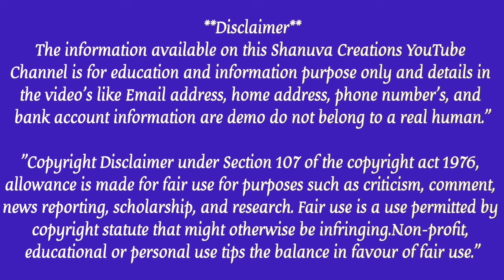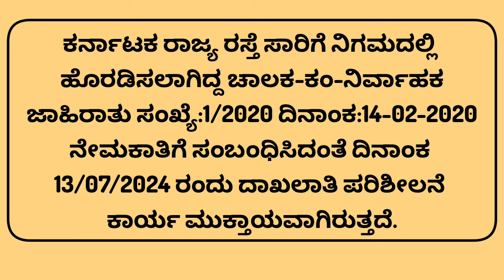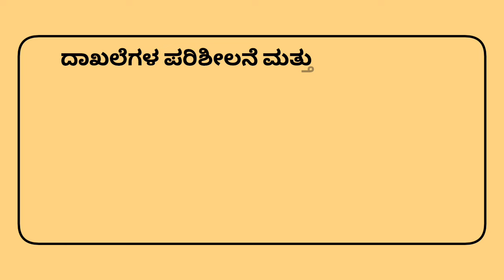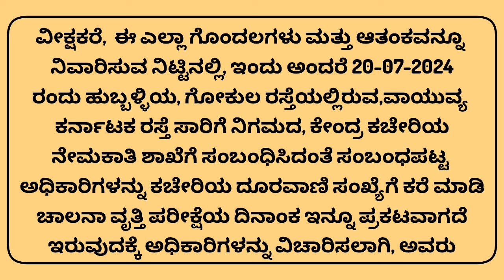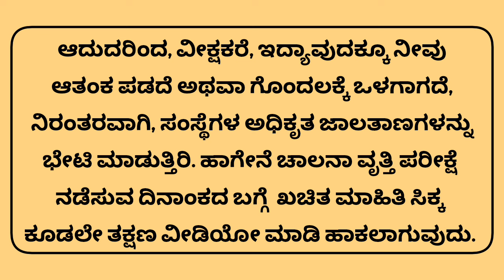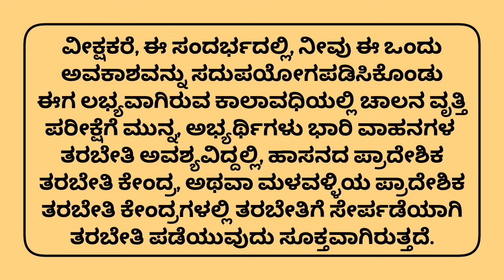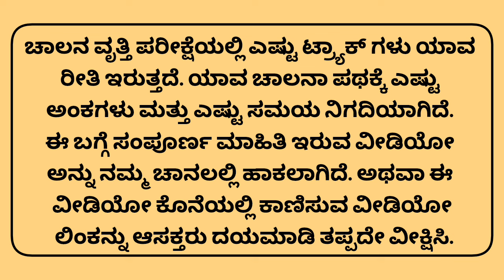KSRTC ಚಾಲನೆ ವೃತ್ತಿ ಪರೀಕ್ಷೆ ದಿನಾಂಕ | Driver DcumC Recruitment 2024 | NWKRTC Driving Test Date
}}}}-ಹಕ್ಕು ನಿರಾಕರಣೆ-{{{{

ಹಕ್ಕುಸ್ವಾಮ್ಯ ಕಾಯಿದೆ 1976 ರ ಸೆಕ್ಷನ್ 107 ರ ಅಡಿಯಲ್ಲಿ, ವೀಡಿಯೊವನ್ನು ಕೇವಲ ಶೈಕ್ಷಣಿಕ ಉದ್ದೇಶಗಳಿಗಾಗಿ ರಚಿಸಲಾಗಿದೆ ಮತ್ತು ಯಾವುದೇ ವ್ಯಕ್ತಿ, ವ್ಯಕ್ತಿಗಳ ದೇಹ, ಸಂಘ, ಕಂಪನಿ ಅಥವಾ ಯಾರಿಗಾದರೂ ಹಾನಿ ಮಾಡುವ ಗಾಯಗೊಳಿಸುವ ಅಥವಾ ಮಾನನನ್ನಗೊಳಿಸುವ ಉದ್ದೇಶದಿಂದ ರಚಿಸಲಾಗಿಲ್ಲ. ಮನೆಯ ವಿಳಾಸ, ಇಮೇಲ್ ವಿಳಾಸಗಳು, ಸೈನ್-ಇನ್ ರುಜುವಾತುಗಳಂತಹ ವೀಡಿಯೊದಲ್ಲಿನ ವಿವರಗಳು , ಫೋನ್ ಸಂಖ್ಯೆಗಳು, ಬ್ಯಾಂಕ್ ಖಾತೆಯ ಮಾಹಿತಿಯು ಮೊ ನಿಜವಾದ ಮಾನವನಿಗೆ ಸಂಬಂಧಿಸಿಲ್ಲ. ಕೆಲವು ವಿಷಯಗಳನ್ನು ಶೈಕ್ಷಣಿಕ ಉದ್ದೇಶಗಳಿಗಾಗಿ ನ್ಯಾಯಯುತ ಬಳಕೆಯ ಅಡಿಯಲ್ಲಿ ಬಳಸಲಾಗುತ್ತದೆ.
📢📢 ವಿ ಸೂ: ನಮ್ಮ ಎಲ್ಲಾ ವಿಡಿಯೋಗಳು ಕೇವಲ ಮಾಹಿತಿಗಾಗಿ
ಮಾತ್ರ !!!
NorthWest Karnataka Road Transport Corporation 4. Official Website. Driver and Driver Cum Conductor post Recruitment 2024